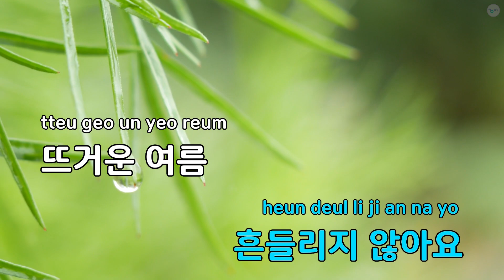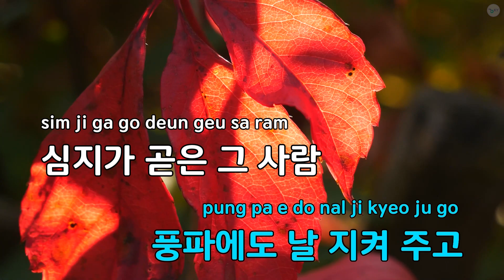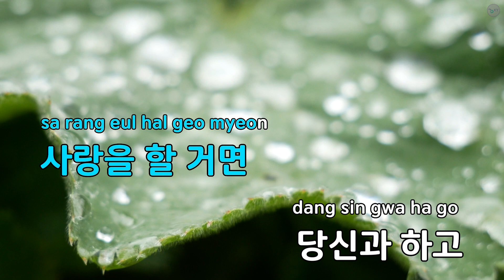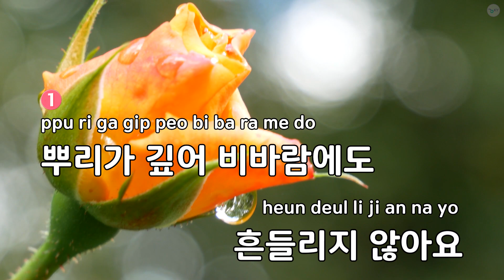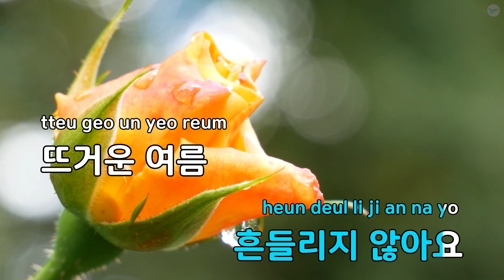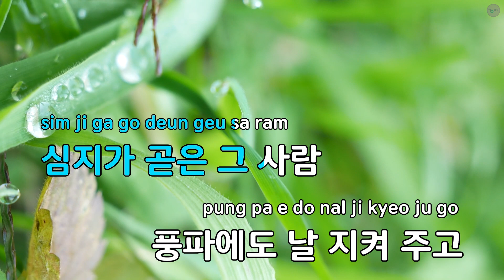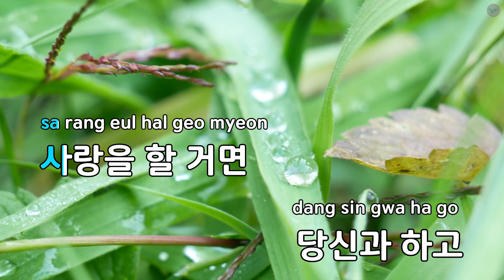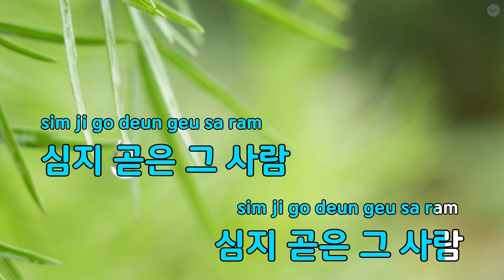심지 곧은 사람 - 정해진 (KY.89494) / KY KARAOKE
"★ 곡 정보 ★
번호 : 89494
제목 : 심지 곧은 사람
가수 : 정해진
작사가 : 추가열
작곡가 : 추가열

Copyrightⓒkeumyoung